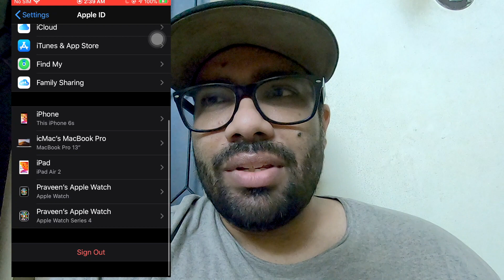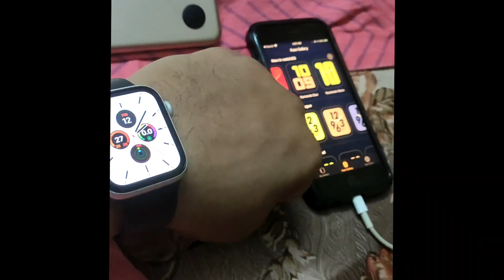A Fast Fix for Apple Watch series 4 Update stuck at 5.3.7 to 6.2.6 using an iphone6s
If your apple watch is stuck at 5.3.7 then this can fix the issue. You can try updating your Apple watch Series 4 from 5.3.7 to 6.2.6 using an iphone6s with this Fix.